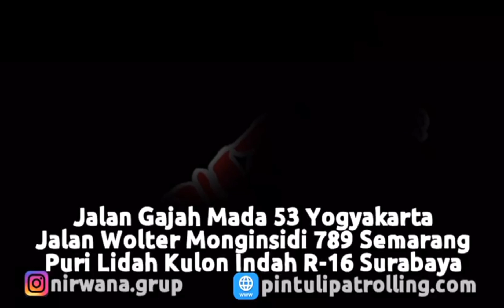Pemasangan Pintu Sliding Standart 1,6mm di Pendowoharjo, Sewon, Bantul, Yogyakarta.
Proyek Pemasangan Pintu Sliding Standart Ketebalan 1,6mm di Pendowoharjo, Sewon, Bantul, Yogyakarta.
Pintu Sliding Standart ini terbuat dari material besi. Pintu ini juga dilengkapi dengan Sparepart yang berkualitas dengan Standart internasional. Terbuat dari bahan besi namun sangat ringan untuk digeser dan dibuka tutup. Oleh karena itu kami dapat memberikan garansi keamaan. Pada pintu ini menggunakan tehnik Cat semprot sehingga menjadikan pintu ini lebih awet dan tidak mengelupas. Model dan warna pada pintu ini sangat bervariasi. Sehingga anda dapat memilih sesuai dengan keinginan Anda. Harganya pun terjangkau dan pastinya berkualitas.